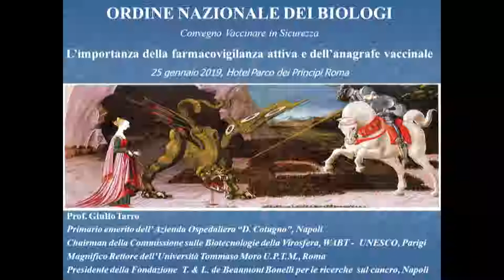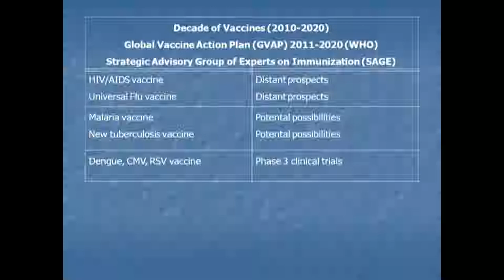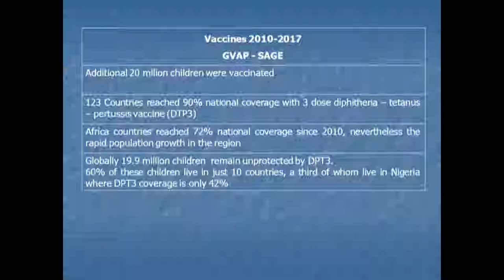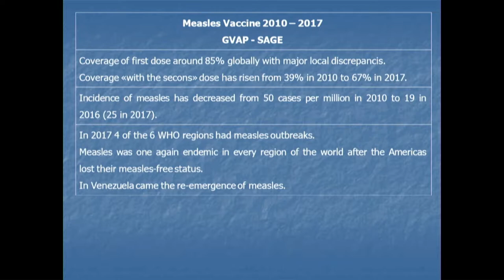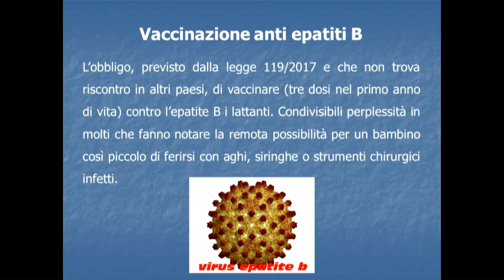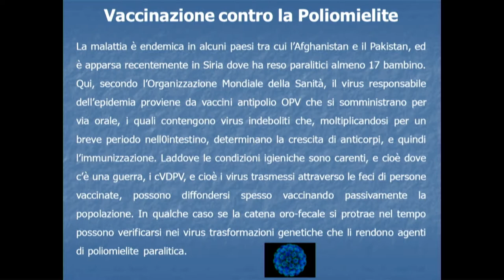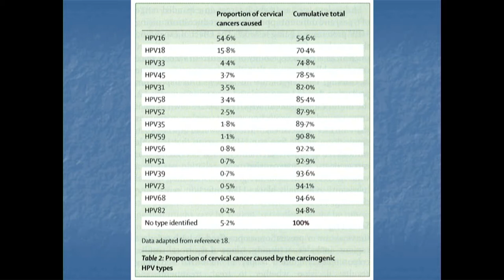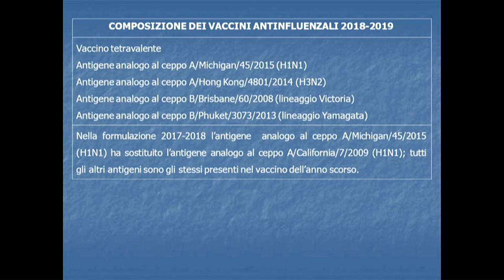Vaccinare in sicurezza - Intervento di Giulio Tarro “Lettura magistrale” (versione inglese)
Intervento di Giulio Tarro "Lettura Magistrale: L’importanza della farmacovigilanza attiva e dell’anagrafe vaccinale” (versione inglese). Convegno dell'ONB "Vaccinare in sicurezza" - Roma, 25 gennaio 2019